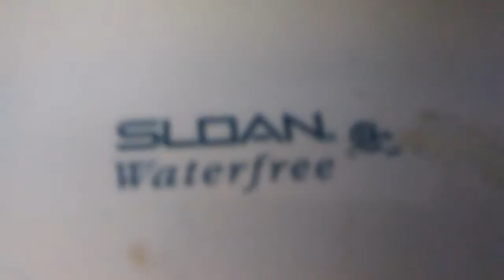#294: 2 jacuzzi toilets at a zoo.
This zoo was built in 1961 unfortunately these replaced something awesome. But i think jacuzzi toilets are rare. Rating:7/10